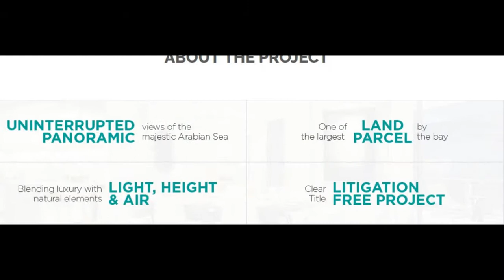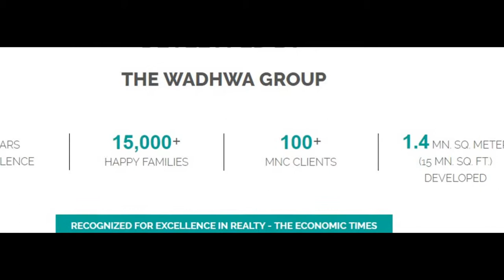Wadhwa 25-South, Landmark, Prabhadevi, Mumbai